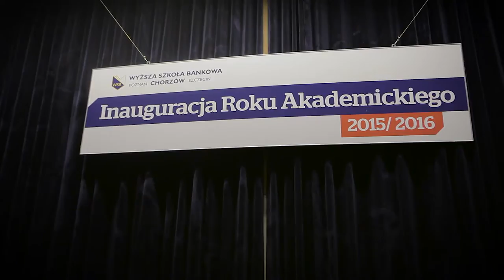Inauguracja roku akademickiego 2015/2016 | WSB w Chorzowie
W dniu 30 września 2015 r. oficjalnie rozpoczęliśmy rok akademicki 2015/2016! Gościem inauguracji był prof. dr hab. Dariusz Doliński, psycholog społeczny, prezes Polskiego Stowarzyszenia Psychologii Społecznej. Poprowadził wykład pt. „Efekt utopionych kosztów, czyli jak powstawał samolot Concorde i dlaczego kobiety nie odchodzą od damskich bokserów?”.